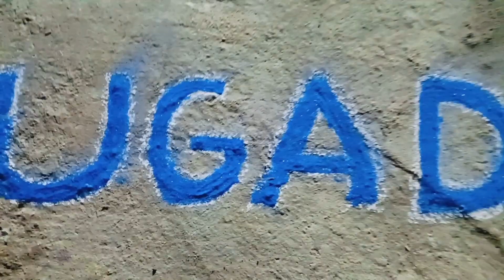ఉగాది special rangoli||colour rangoli||from lokitrends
Ugadi special rangoli##
Welcome to lokitrends

          Thank u for all